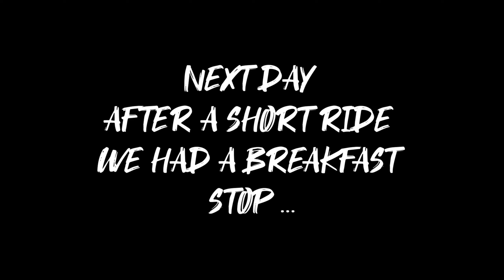NE Ride || Gangtok To Shillong